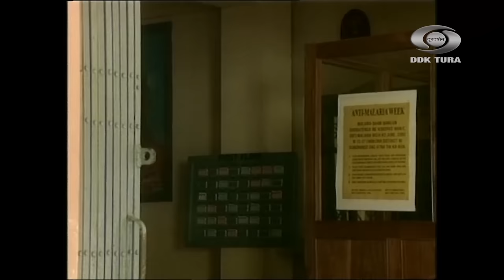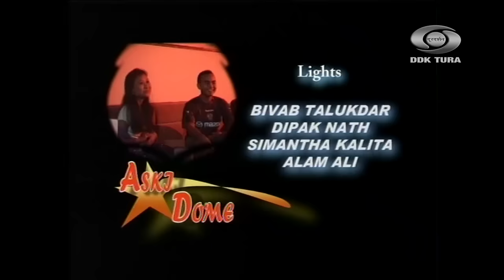Aski Do'me | Part 2 | Garo Telefilm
Copyright @Doordarshan Kendra Tura Official

This film is a property of Doordarshan Kendra Tura.

Do not copy and upload on other youtube channels, as it is a punishable offense.

Iako copy ka'e gipin Youtube channelrango upload ka'panabe. Niamko pe'ode niamgita sasti man'gen.